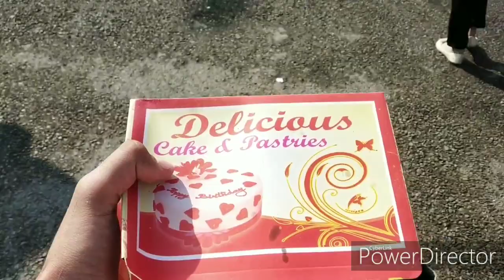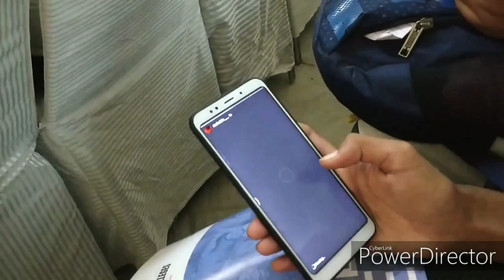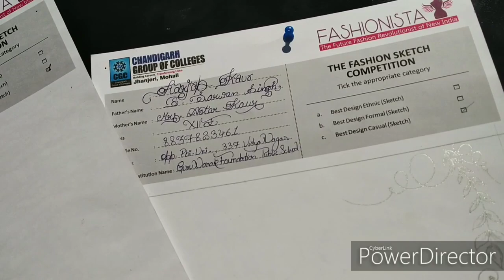SCHOOL TRIP 2019||Guru Nanak Foundation Patiala|| Chandigarh Group of Colleges Jhanjeri|| Vlog -3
TELL ME THE BEST PART YOU LIKE IN THIS VIDEO😊
Hey Guys! MAHIP this side as known as Turbanator Singh. This video is about the "TRIP" on 7 NOVEMBER 2019 at CHANDIGARH GROUP OF COLLEGES JHANJERI by Guru Nanak Foundation Public School Patiala.